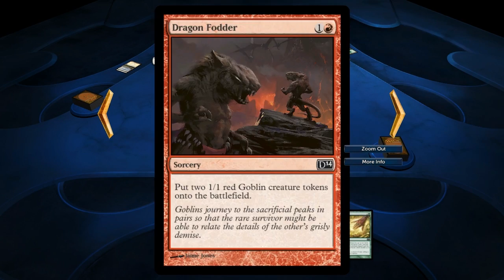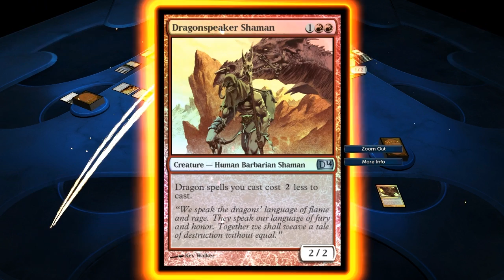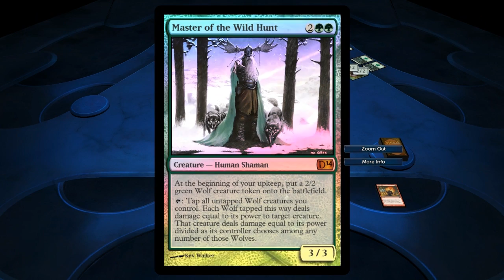Let's Duel - Magic the Gathering DotP 2014 (Ep.102) (ft. AlpacaPatrol & Austin)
New start-to-pooptalk record on today's episode. We're keeping it classy as always.